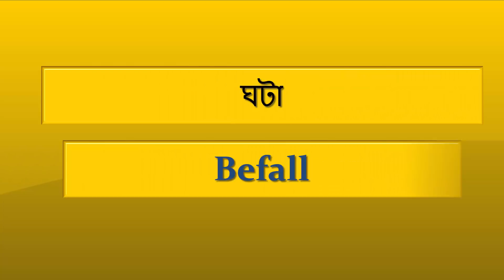500 Most Common English Words || Bangla to English Speaking Course || Beginner Vocabulary #01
500 most common English words for beginners. Bangla to English speaking course is very helpful channel for the beginners. Learn beginner vocabulary with Bengali meaning. Here you can find more than 140 tutorials for learning English.

ইংরাজি শেখার সহজ উপায়। আপনি এখান থেকে খুব সহজেই ইংরাজি শিখতে পারবেন কারন এখানে প্রতিটি বাক্য কিংবা ওয়ার্ড এর বাংলা অর্থ দেওয়া থাকে। এখানে গ্রামার শেখানো হয় খুব সহজ করে যাতে আপনি বুঝতে পারেন তার সাথে থাকে প্রাত্যহিক জীবনের উদাহারন সহ ব্যাখ্যা।
এই টিউটোরিয়ালটির জন্য আমি এমন কিছু ৫০০ শব্দ ব্যবহার করেছি যা আপনি আপনার প্রাত্যহিক জীবনে ব্যবহার করে থাকেন। মানে সারাদিন বাংলায় কথা বলার সময় এই শব্দ গুলি বলে থাকেন। এবার যদি আপনি এই বাংলা শব্দগুলির ইংরাজি শিখে নিতে পারেন তাহলে খুব দ্রুত ইংরাজি বলতে পারবেন এবং আপনি ইংরাজি বলতে গিয়ে আটকে যাবেন না শব্দের অভাবে। কারন আমি মনে করি এই শব্দগুলি আপনাকে ইংরাজি বলতে এবং শিখতে অনেক সাহায্য করবে।